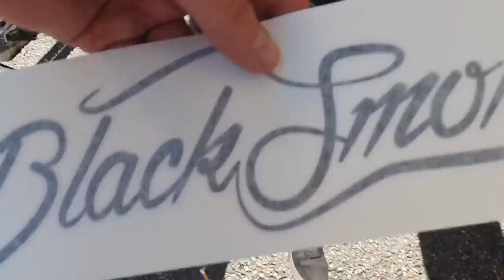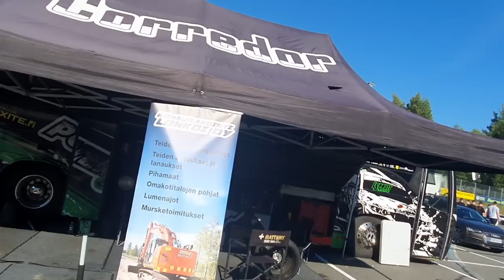DRIFTING SM AHVENISTO 2022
Kanavan jäsenet, joille kiitos:
Eetu Donner
Kimmo Sulanne
MARK HAMILTON
Santeri Nykänen